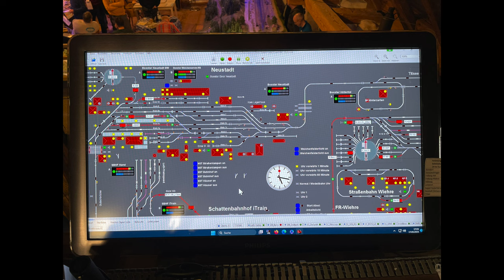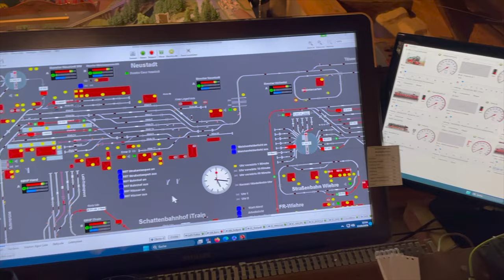Die Bahn in der Scheune 3 (191)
Im Teil 3 ist quasi Resterampe, also Szenen die ich euch nicht vorenthalten will, in die ersten 2 Teile aber nicht reingepasst haben.